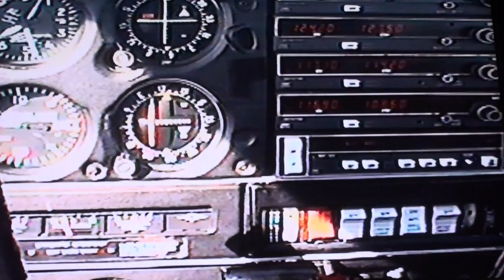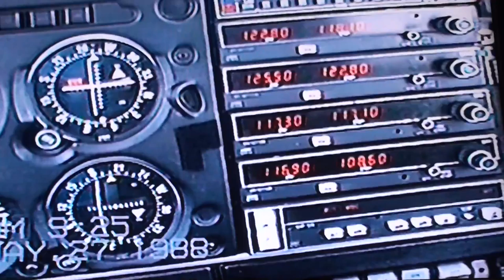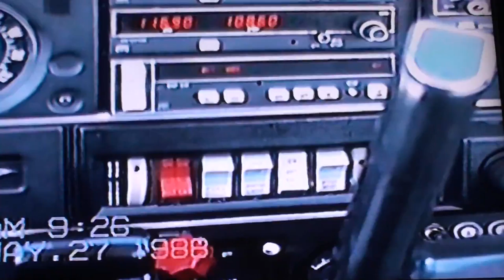Operation Skyhook Billy Fulson flying down to Tuskegee Alabama Moton field 1988 2